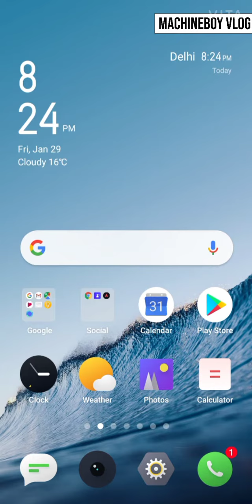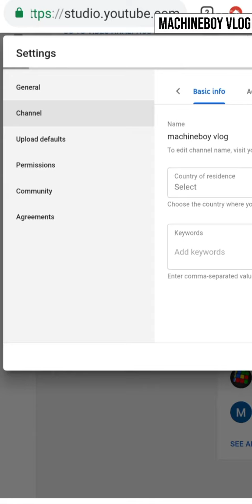How to Hide subscriber with easy trick 2021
please bhaiyon support karo 🧒🧒🧒🧒🧒🧒🧒🧒🧒🧒🧒🧒🧒🧒🧒🧒🧒🧒🧒🧒👇👇👇👇☝️☝️👇👇👇